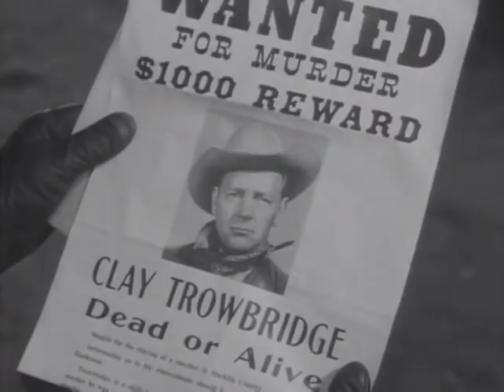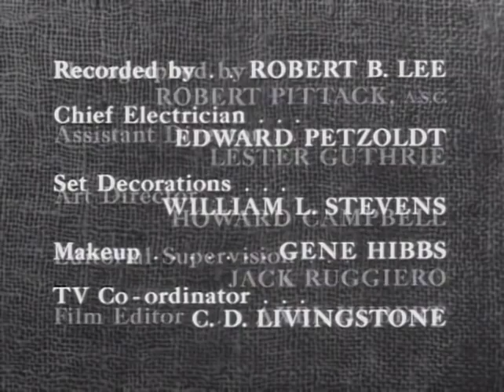The Lone Ranger | S04 E01 | The Fugitive | Full Episode